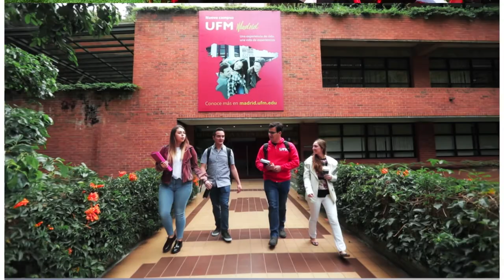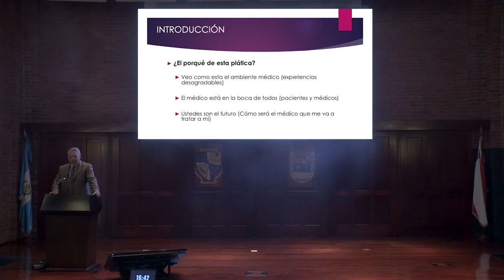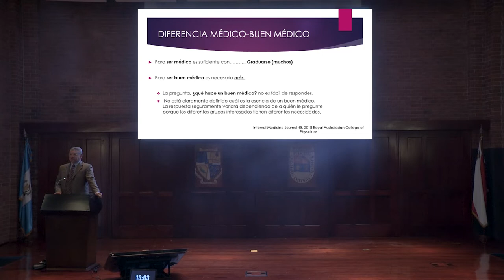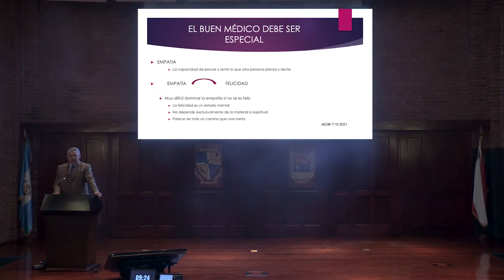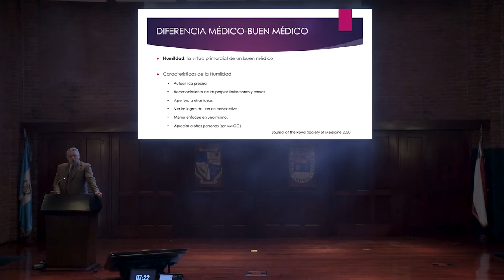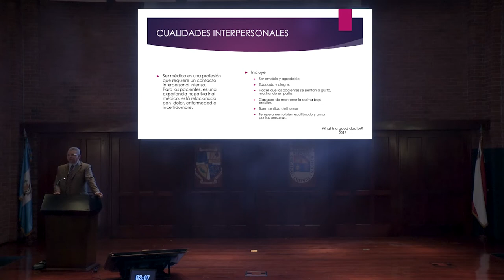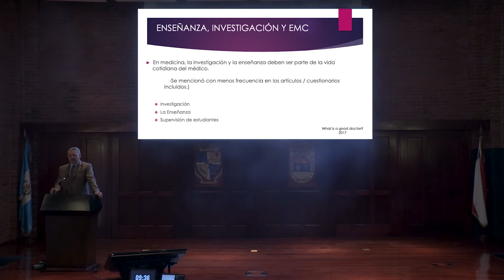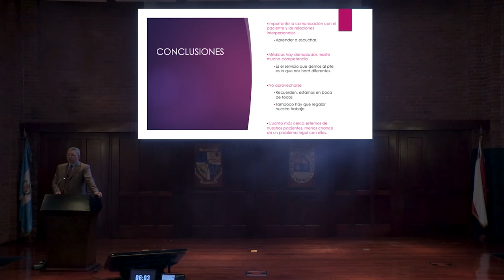Qué necesito para tener éxito como médico